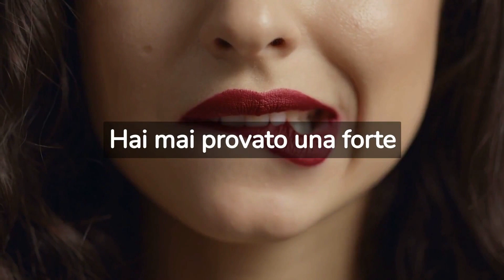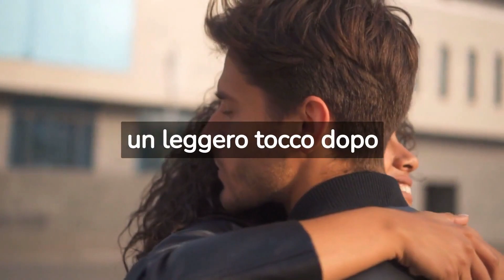6 Segni che è Tensione Sessuale, Non Solo una Cotta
6 Segni che è Tensione Sessuale, Non Solo una Cotta

Scopri se c'è tensione sessuale e attrazione romantica tra te e la tua cotta! In questo coinvolgente video, esploriamo i segnali e gli indizi che potrebbero rivelare una chimica intensa e un interesse reciproco.

Ti guideremo attraverso i segni della tensione sessuale, offrendoti preziosi consigli per decifrare il linguaggio del corpo e interpretare le sfumature dell'attrazione.

Non perderti la possibilità di svelare i segreti della connessione emotiva e sessuale!

Non lasciarti sfuggire questa opportunità per arricchire la tua vita sentimentale